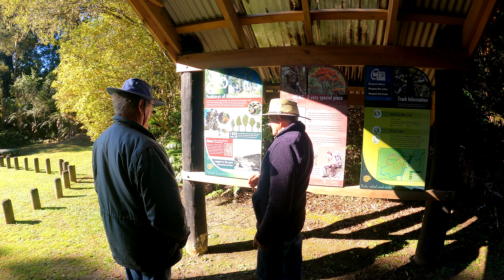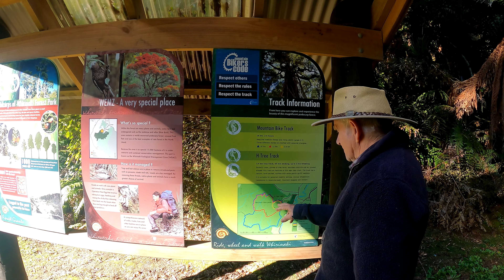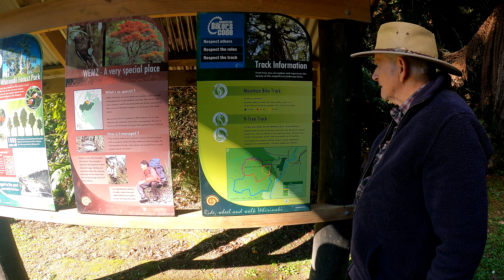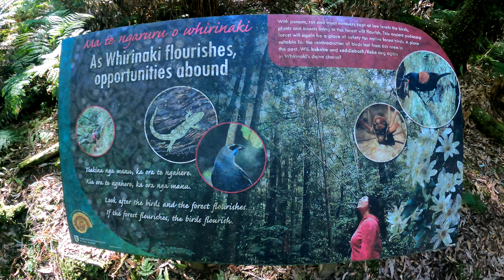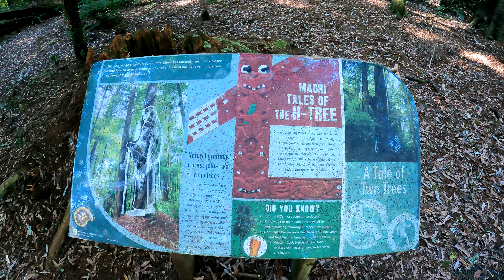In the untouched native New Zealand forest with Joe. 🇳🇿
Untouched Native Forest in Whirinaki at Old Fort Road Recreation area.